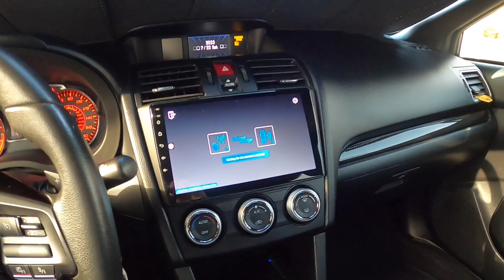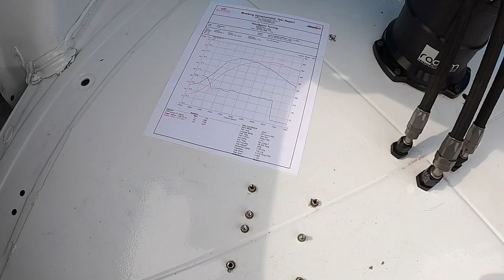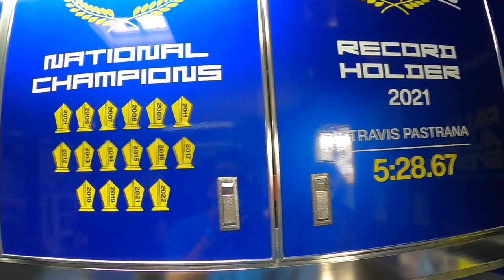Subiefest 2023 in California + Crazy Dyno Pull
Hope y’all enjoy pretty much raw clips of 2023 SubieFest in Arcadia, California! Filmed most of the cars I found really neat. I would definitely recommend going whether you have a Subaru or not, just a cool experience for sure!